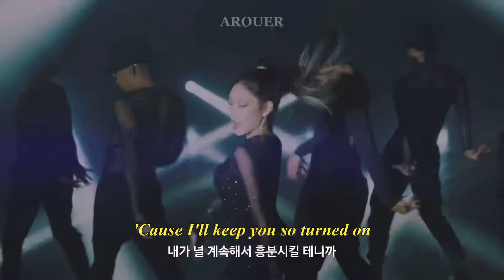[DOI] CHUNG HA - Dream of You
sing CHUNG HA
edit DOI LEE